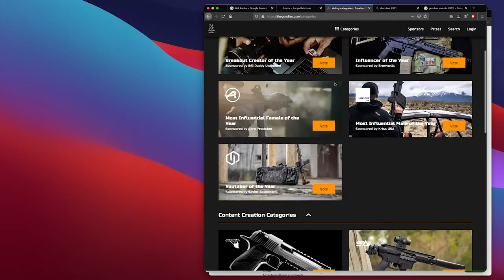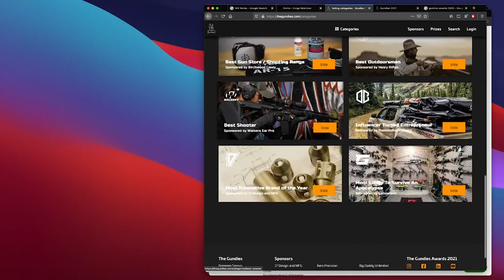Gundies Meet Gun Guys Behind Awards Event